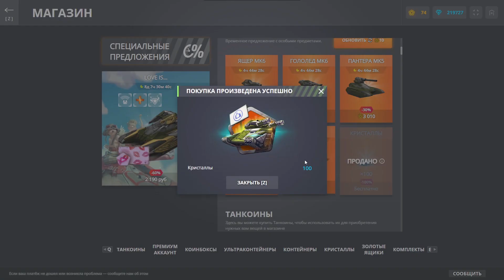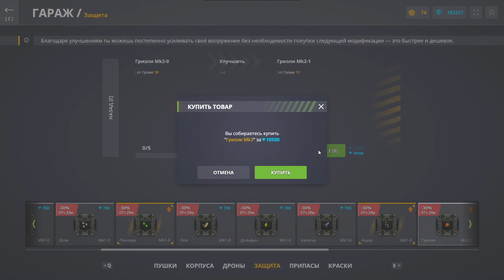СЛИЛ ВСЕ КРИСТАЛЛЫ на СКИДКАХ на БЕЗ ДОНАТА | ТАНКИ ОНЛАЙН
Играю в игру Танки Онлайн. Сегодня я снял видео СЛИЛ ВСЕ КРИСТАЛЛЫ на СКИДКАХ на БЕЗ ДОНАТА | ТАНКИ ОНЛАЙН

Мои аккаунты в Танках Онлайн:
Основа - VVaider